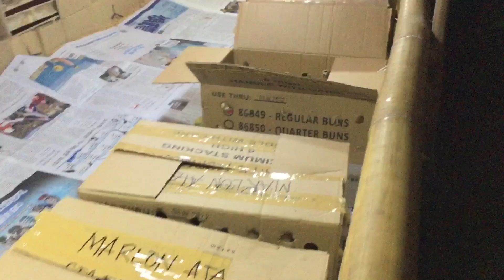Viteral Vitamins for 700 Bounty Chicks from Caticlan! Maganda kaya?